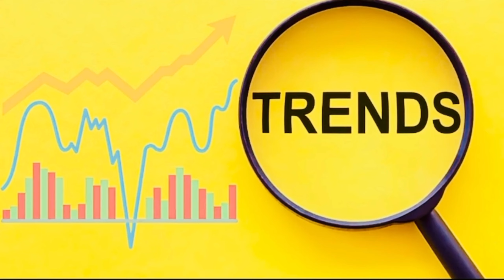Best Business ideas in China | If you want to build your business in China | new business in china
I import Mobile Form China and Sell Pakistan if you want to do Business then Message Mail we Will Give you Good idea
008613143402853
We Buy and Sell All Types of Mobiles